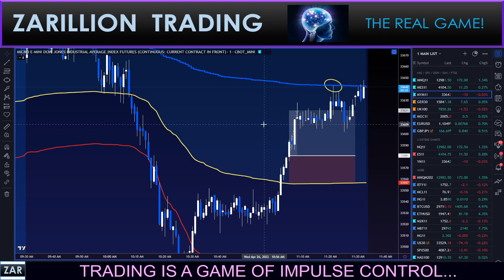FLASH! WHY I TOOK THAT VWAP TRADE!